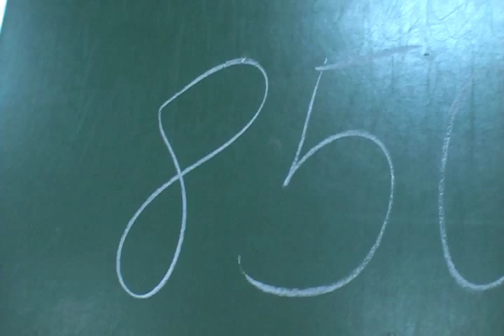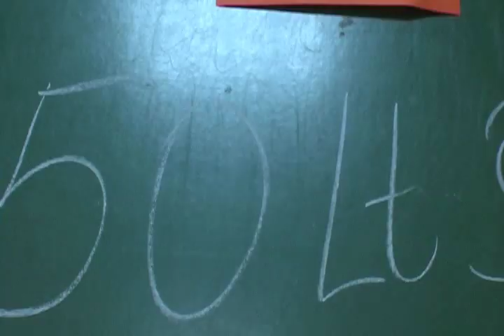Wielka Orkiestra Świątecznej Pomocy w Gimnazjum im. Jana Śniadeckiego w Solecznikach, Litwa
Labdaros akcija Šalčininkų Jano Sniadeckio gimnazijoje.
11 stycznia 2013 roku.